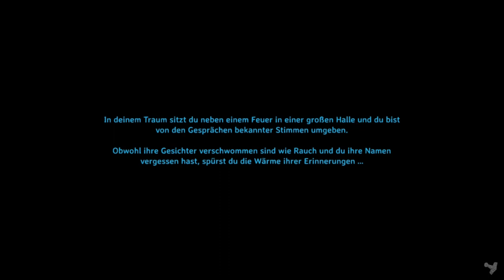VALHEIM #37 Sumpffarmtour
♦♦♦♦RECHTSHINWEIS♦♦♦♦
♦♦♦♦DOWNLOAD♦♦♦♦
♦♦♦♦Intro, Outro & Designe♦♦♦♦
Profilbild: Kassidy
Intro: Eik_LP
♦♦♦♦Mein Home-Setup♦♦♦♦
*Subwoofer: Gembird SPK631 2.1 Lautsprecher System, 340 Watt
*Mikrofon: ZINGYOU Kondensator-Mikrofon Bundle, BM-800
*Phantomspeisung: Anpro 1 Kanal 48 V Phantomspeisung
*Monitor 1:Asus VS248HR 61 cm (24 Zoll) Monitor
*Monitor 2: HannsG HE195ABB 47 cm (18,5 Zoll) LED-Monitor
*Maus & Tastatur: VicTsing Gaming Tastatur und Maus Set
*XXL Mousepad: VicTsing Gaming Mauspad XXL
*Webcam: Logitech Webcam 270
*Grafikkarte: ASUS GeForce GTX 1050 Ti 4GB GDDR5
*Mainboard: ASRock 970M Mainboard
*Prozessor: AMD FX-Series FX-8350 8× 4000 MHz
*Netzteil: 500 Watt CSL Silent-Netzteil
*Arbeitsspeicher: 4x 8GB Crucial-CT102464BD160B
*Festplatte 1: SSD 120 GB Kingston SSDNow UV500
*Festplatte 2: Western Digital WD2500AAKX Blue 250GB interne Festplatte
*Festplatte 3, 4 & 5: Toshiba DT01ACA100 1000GB interne Festplatte
*Externe Fesplatte: Western Digital Elements Desktop 1TB Externe Festplatte